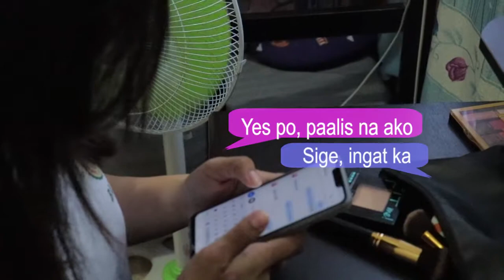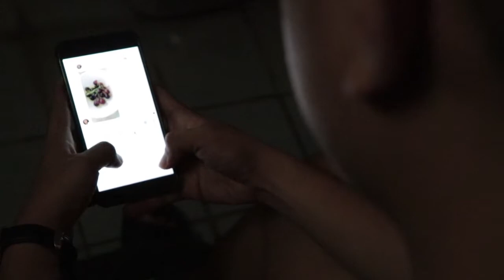P2P (POSER TO POSER)